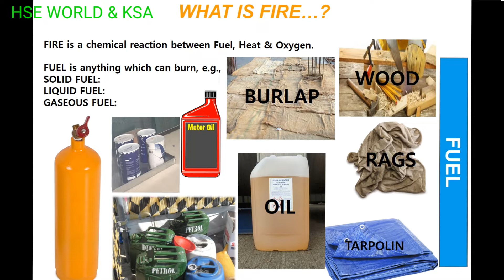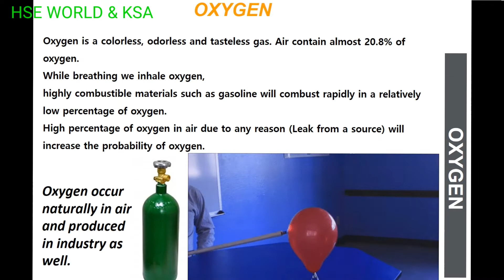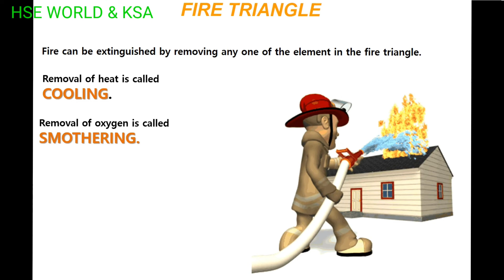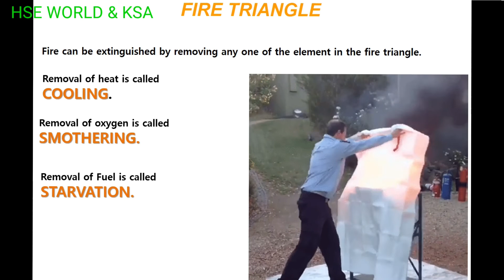WHAT IS FIRE TRIANGLE IN URDU & HINDI || FIRE TRIANGE KYA HA || HSE WORLD & KSA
In this video you will learn What is fire and Fire Triangle. How the fire ignite and start the burning process.
Is video ma app sekhain gay k Fire Triangle kya hoty ha.